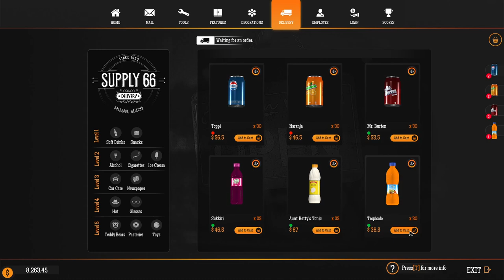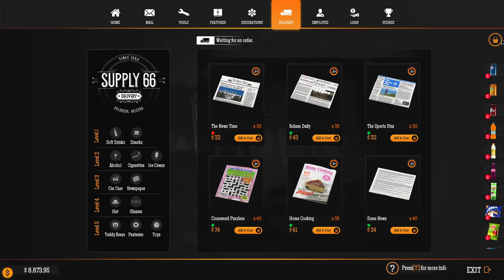Popularity Level 7 - Gas Station Simulator - #18 - Gameplay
PC System:
Ryzen 2600
Nvidia GTX 1060 6Gb Graphics Card
16GB DDR4 Ram
1TB SSD Hard Drive
480Gb SSD Hard Drive
240Gb SSD Hard Drive